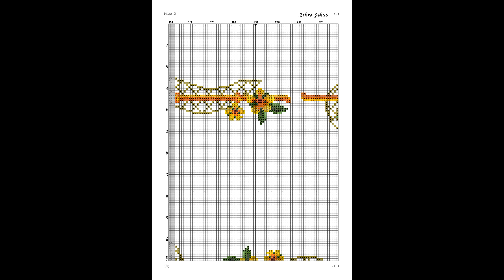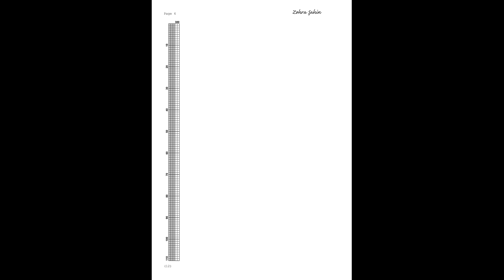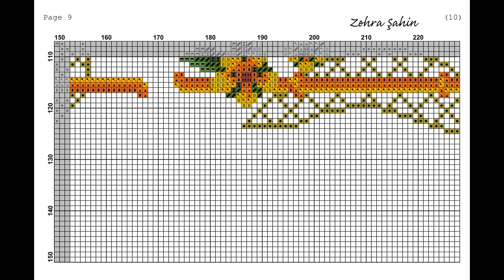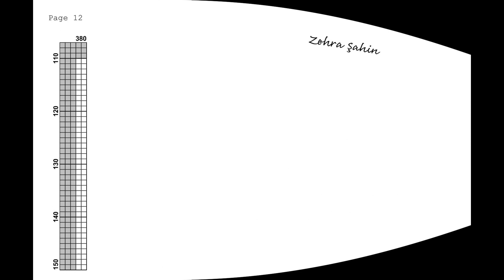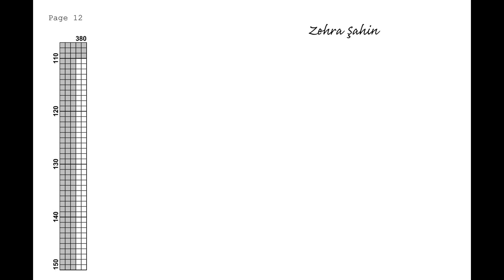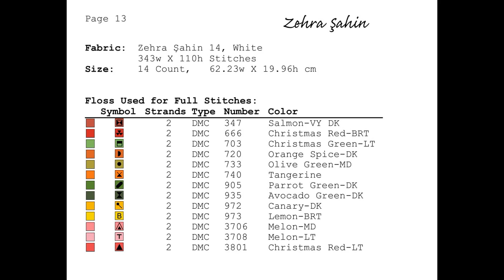Runner /Konsol üstü etamin modeli